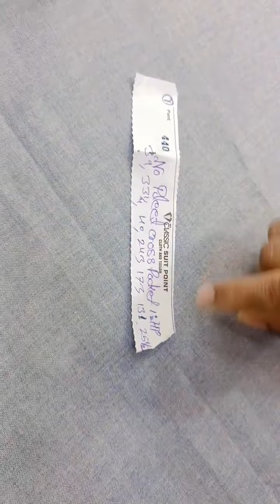पैंट की आसान कटिंग pant ki simpal kting